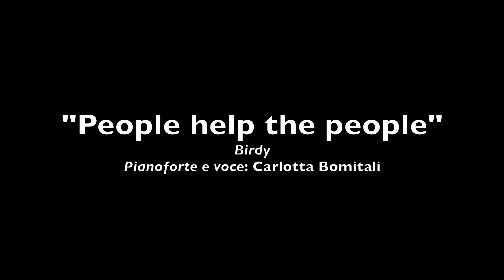"People help the people" - Carlotta Bomitali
"People help the people" - Birdy
Voce e pianoforte: Carlotta Bomitali